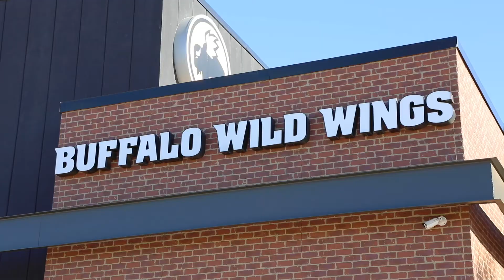Follow Me Friday: Buffalo Wild Wings (Abilene, Texas)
Today we’re at Buffalo Wild Wings to celebrate Super Bowl Weekend!
We’re sitting down with the owner, playing some knocker ball, and Zach and Jason are taking on the Blazing Wing Challenge!

Thanks to Knocker Ball Abilene for bringing out the knocker balls!

Buying an Abilene Home? Search All Homes For Sale

The Tonya Harbin Team
Serving Abilene